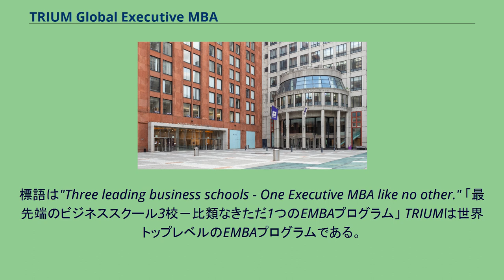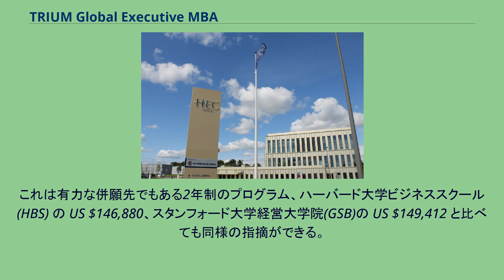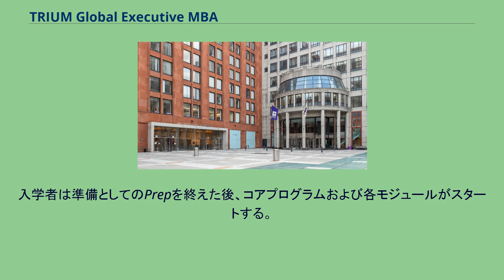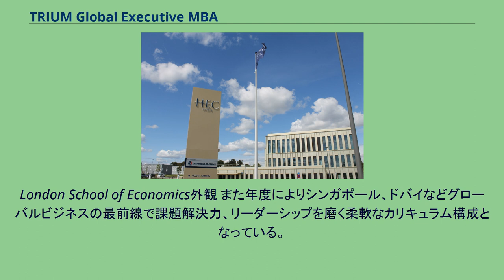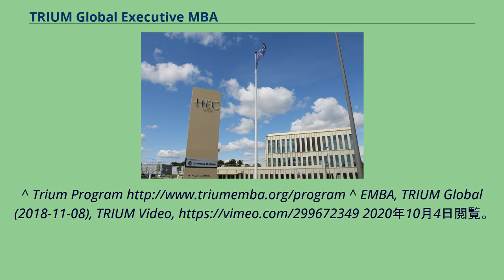TRIUM Global Executive MBA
ロンドン・スクール・オブ・エコノミクス
ニューヨーク大学スターン・ビジネススクール
TRIUM Global Executive MBA Program（トリウム・グローバル・エグゼクティブ・MBAプログラム）は経営者を対象にした専門経営学修士 (MBA) プログラムである。
2000年より運営が開始された。
これは、フルタイムの就学を必要とせず（何回かの現地セッションモジュールは有り）16ヵ月でMBAを取得できるものである。
このプログラムは以下の3校共同で運営されている。
標語は"Three leading business schools - One Executive MBA like no other." 「最先端のビジネススクール3校－比類なきただ1つのEMBAプログラム」 TRIUMは世界トップレベルのEMBAプログラムである。
ロンドン、パリ、ニューヨークという世界的なビジネスの中心地に本拠を構える教育・研究機関が共同で提供するこのプログラムは設立以来、大変高い評価を得ている。
例えば、フィナンシャルタイムズ紙の大学院EMBA課程の2018年度版ランキングでは総合世界2位である。
また、同ランキングで世界1位にinternational experienceとworking experience部門で輝いている。
いずれも世界大学ランキング上位に食い込む、3校それぞれの長所を生かしたプログラムであるため、学費はやや高めに設定されており、US $185,150 (約1,980万円、2020年3月31日のレート$1=¥107で計算)である。
これは有力な併願先でもある2年制のプログラム、ハーバード大学ビジネススクール(HBS) の US $146,880、スタンフォード大学経営大学院(GSB)の US $149,412 と比べても同様の指摘ができる。
NYU Stern School of Business外観 HEC Paris 外観 入学試験は3校からなるアドミッションチームが管轄しており、受験層はすでに各国の最前線で活躍するリーダーや上級管理職という理由もあり、EMBAプログラムを提供する大学院において、難易度は最難関の部類に属する。
試験はアカデミック、成績、スコア、キャリア、人格、将来性など多面的な評価を伴う、計4つの厳格な審査を通過しなければならない。
入学者は準備としてのPrepを終えた後、コアプログラムおよび各モジュールがスタートする。
各モジュールの間に、参加者は複数の個人課題およびグループ課題をこなす必要がある。
London School of Economics外観 また年度によりシンガポール、ドバイなどグローバルビジネスの最前線で課題解決力、リーダーシップを磨く柔軟なカリキュラム構成となっている。
修了者にはLSE、NYU、HEC Paris の3校から学位が授与され、各校の卒業生ネットワークにアクセスが許される。
修了後はTRIUM卒業生によるModule 7も用意され、世界中の卒業生との積極的な関与や人脈の構築など、修了者に手厚いプログラムを提供している。
^ “TRIUM Global Executive MBA” (英語). TRIUM Global Executive MBA. 2019年5月28日閲覧。
^ Trium Program ^ EMBA, TRIUM Global (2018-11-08), TRIUM Video, 2020年10月4日閲覧。